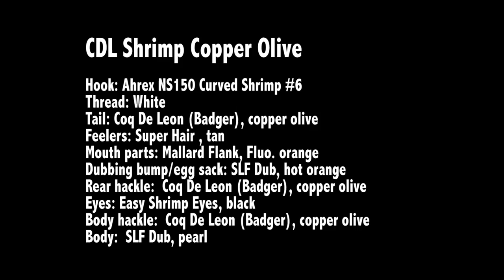Ahrex - CDL Shrimp Copper Olive - tied by Mathias Rosenmejer Ibsen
This is Mathias’s own pattern, the CDL Shrimp in Copper Olive. Mathias is a cool fly tier, and his flies always have this aura of efficiency. No bells and whistles, but just plain deadliness and style.
The choice of hook, an Ahrex NS150 Curved Shrimp, and the copper olive coloured Coc De Leon hackle give this fly an extremely cool appearance. A killer fly for saltwater fishing anywhere in the world.